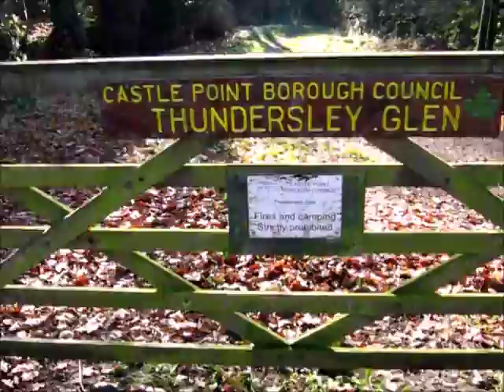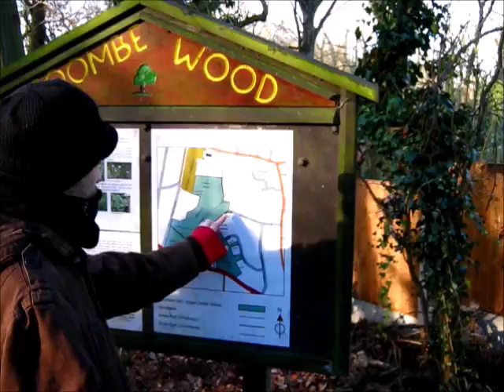Essex expedition logs (2). "Undoubtedly a quest marker"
After learning a few Benfleet basics, I embark on an escort mission, enjoy a caffeine potion in the local gardens, then venture to explore the nearby lands